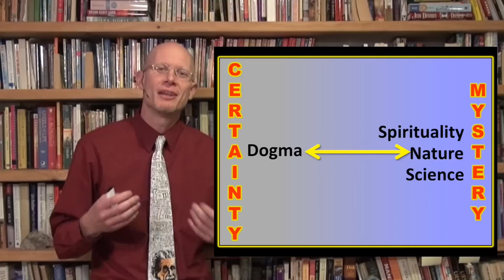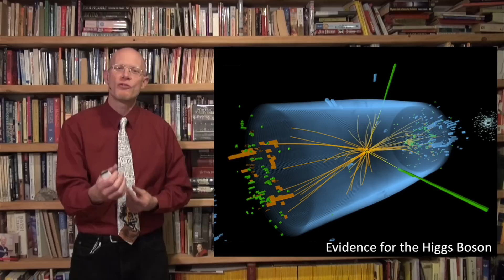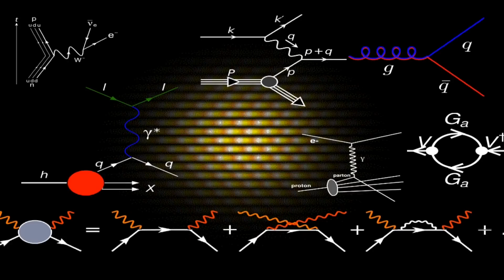Seven Candles Introduction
An introduction to Seven Candles: Science for a Deeper Spirituality. Seven Candles is about well-established mainstream science, not pseudo-science, string theory, or speculation.